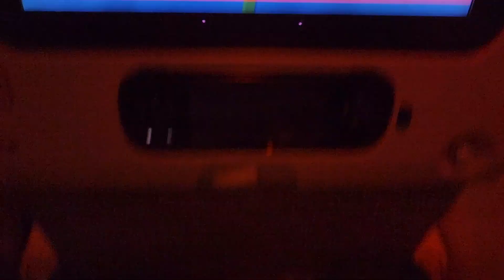Dinner on Emirates Boeing 777 Phnom Penh-Singapore Route